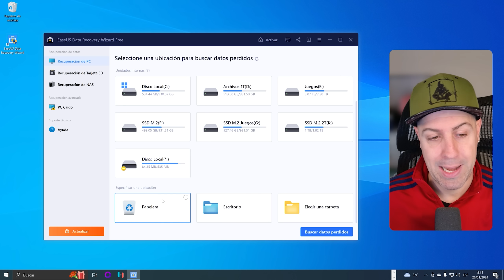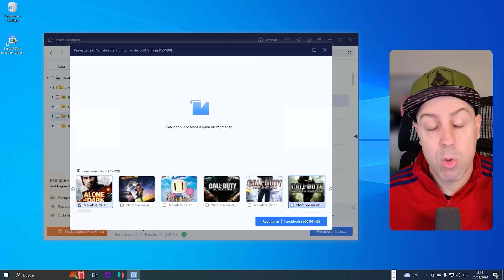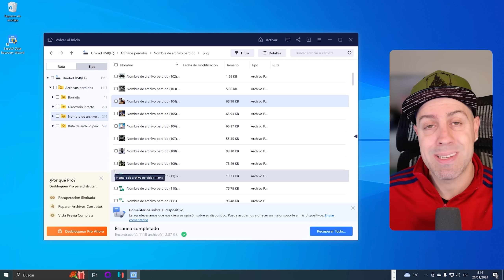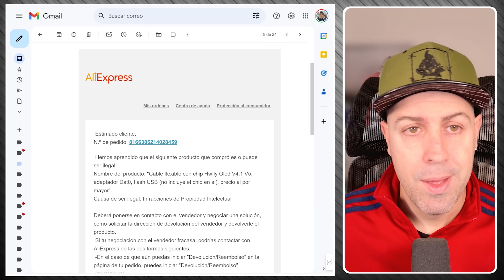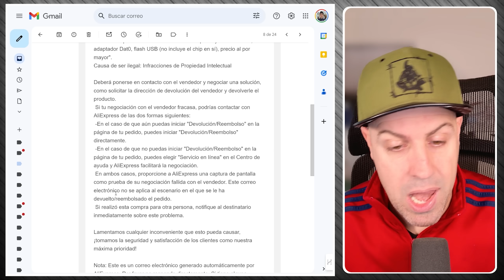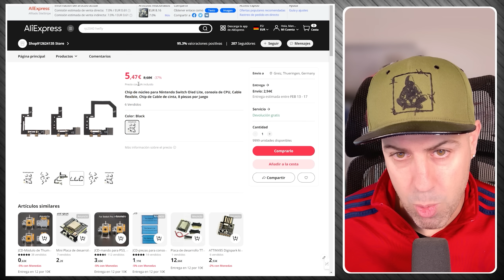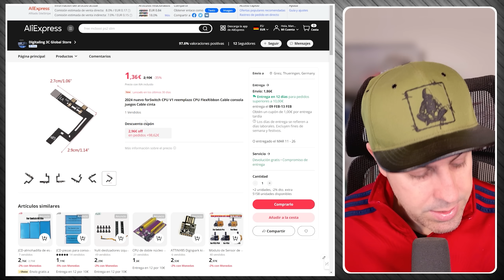Supuestamente JAMÁS debes COMPRAR esto para tu Nintendo Switch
¡Comienza el 2024 con nuestra exclusiva oferta de Año Nuevo!